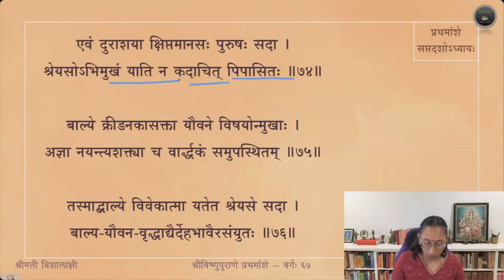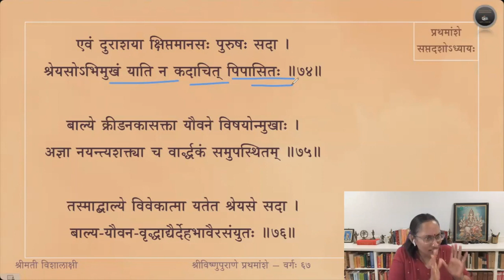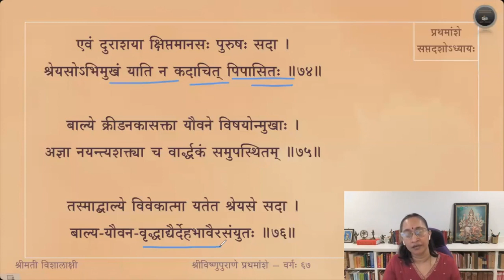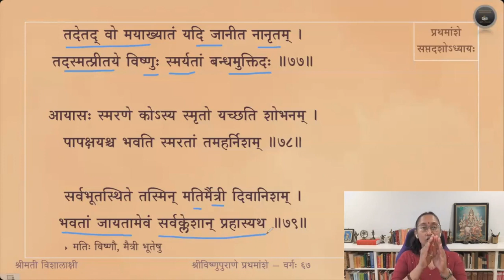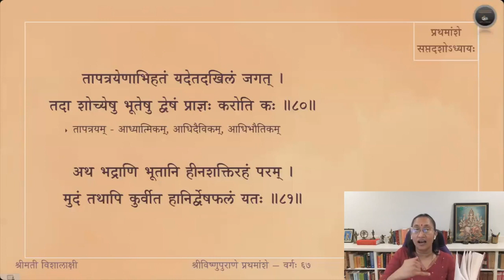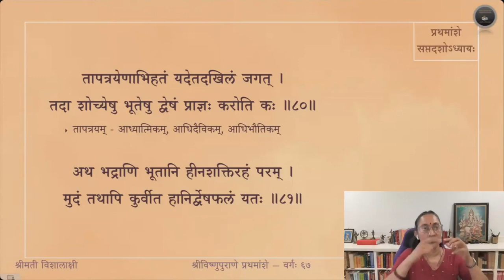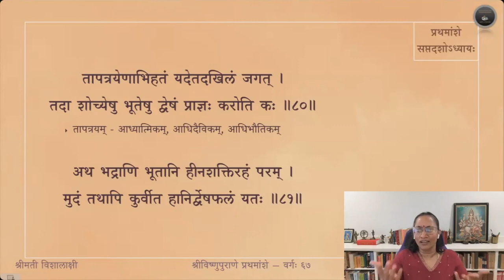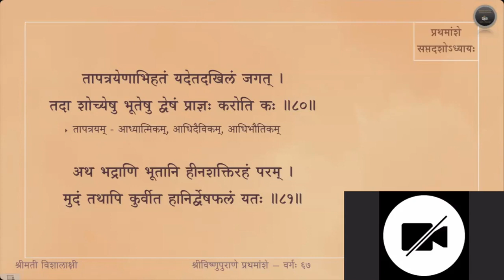Vishnupurana (English) — Amsa 1 — Adhyaya 17 — Slokas 71-81 — Session 67